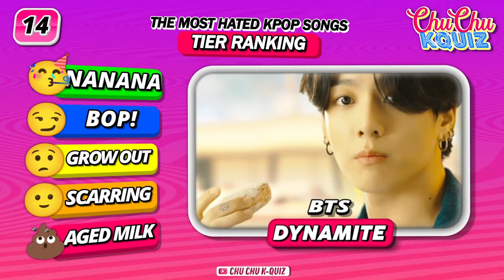RANK THE MOST HATED KPOP SONGS 🎵🥰☹️🤮 | KPOP QUIZ 2024 ✨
TIER RANK THE HATED 45 SONGS 🥰☹️🤮

You have 3 seconds each round to rank the song 🎵
Do you think these songs deserve to be hated??  🤔

Guess the song by the iconic line
Finish the kpop song lyrics
Guess the kpop missing word